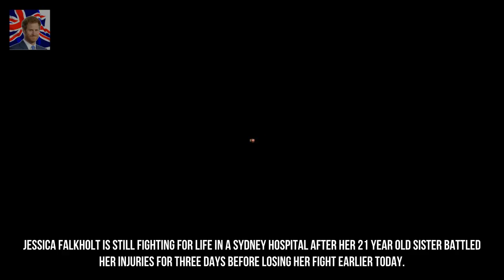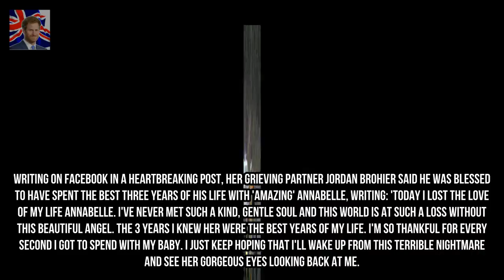Boyfriend of Home and Away stars sister pays tribute to his soulmate Kingdom Showbiz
The boyfriend of Annabelle Falkholt who died in the Boxing Day horror smash that killed her parents in New South Wales Australia has paid tribute to his beautiful angel after she died on Friday (28 Dec 2017).
Adam Thomas SLAMS Emmerdale as he claims leaving was his favourite thing about th Kingdom Showbiz: